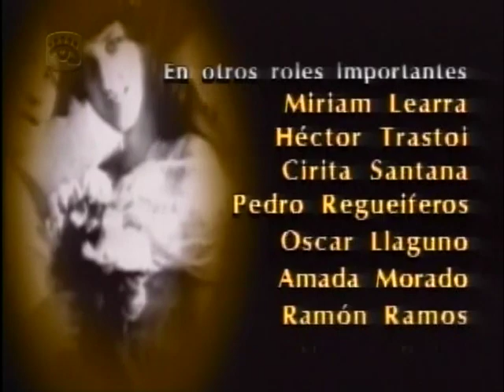El año que viene cap 20